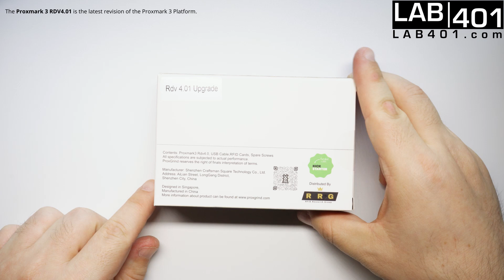Proxmark 3 Latest Version (RDV4.01) unboxing by Lab401.com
Lab401.com unboxes the latest Proxmark 3 RDV 4.01.
The Proxmark 3 is the ultimate RFID platform for pentesters and researchers.
Powerful, Portable, Wireless: Clone / Crack / Sniff / Emulate / Understand.

The 4.01 Edition of the Proxmark 3 includes major changes, including

  -  Reduced power supply noise
  -  Gold-plated FPC Connector
  -  Antenna "Q-Switch" allowing for adapting antennas to specific operations
   - Antenna Frequency Switch allowing for optimised 125KHz and 134KHz performance

Take your penetration testing to the next level with the Proxmark3 RDV 4.01 and Lab401.com